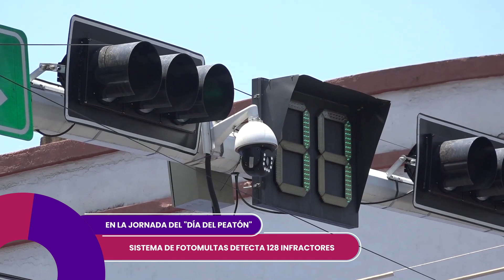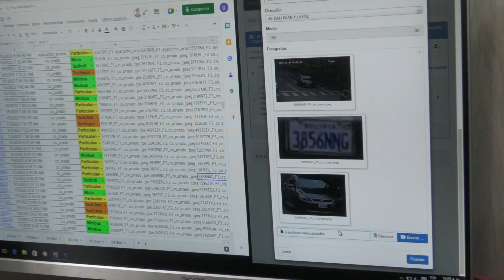SISTEMA MUNICIPAL “FOTOMULTAS” DETECTÓ 128 VEHÍCULOS CIRCULABAN SIN AUTORIZACIÓN EL DÍA DEL PEATÓN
Por medio del sistema de cámaras de "fotomultas", se detectó 128 vehículos que se encontraban circulando sin contar con el permiso correspondiente durante la jornada del primer "Día del Peatón y el Ciclista".